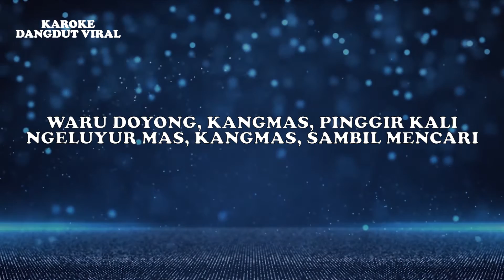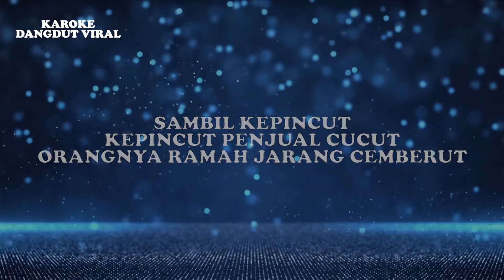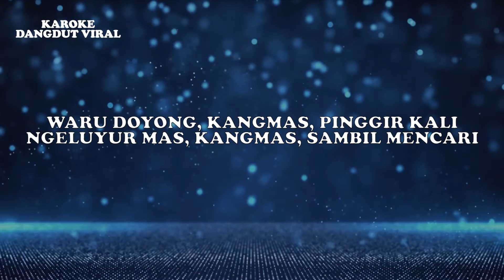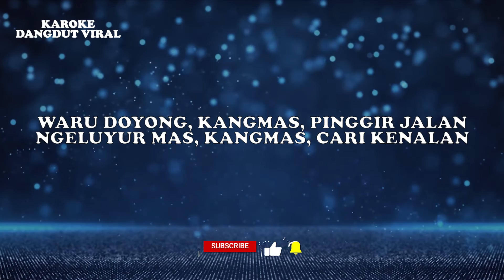Cucun Novia - Waru Doyong House Skabon (Official Video Lirik)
Judul : Waru Doyong (House Skabon Version)
Artis :Cucun Novia
Produksi : Karaoke Dangdut Viral

Lirik:
Waru doyong, kangmas, pinggir jalan
Ngeluyur mas, kangmas, cari kenalan
Kenal sama orang eretan
Orangnya gagah dendi pisan
Waru doyong, kangmas, pinggir kali
Ngeluyur mas, kangmas, sambil mencari
Mencari yang lewat tadi
Yang lewat tampan sekali
Waru doyong kang mas dipesisir
Ngeluyur mas, kang mas
Sembari naksir, naksir sama orang bankir
Orang bankir Bandar Pasir
Waru doyong, kangmas, pinggir laut
Ngeluyur mas, kangmas
Sambil kepincut, Kepincut penjual cucut
Orangnya ramah jarang cemberut